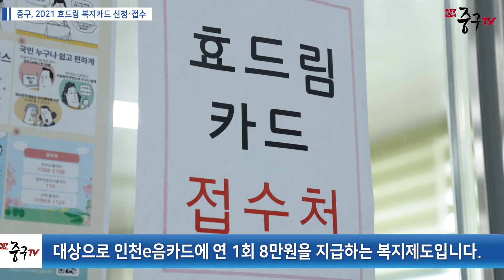[인천중구TV뉴스] 중구, 2021 효드림 복지카드 신청·접수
효드림 복지카드는
만 75세 이상 기초생활수급자 및
차상위계층을 대상으로
인천e음카드에 연 1회 8만원을
지급하는 복지제도입니다.

충전된 금액으로는
인천 관내 e음카드 결제가 가능한 곳에서
생활에 필요한 물품과 서비스를 구매할 수 있습니다.

신청기간은
오는 10월 29일까지이며
주소지 행정복지센터에 신청서를 제출하면
카드를 현장에서 즉시 발급받을 수 있습니다.

효드림 복지카드 사용가능 기간은
카드 발급 후 이틀 후부터 올해 연말까지입니다.

중구는
올해 효드림 복지카드 신청 기간을 지난해 보다
두 달 앞당겨 진행하는 만큼
수혜 인원 확대에 중점을 준다는 방침입니다.